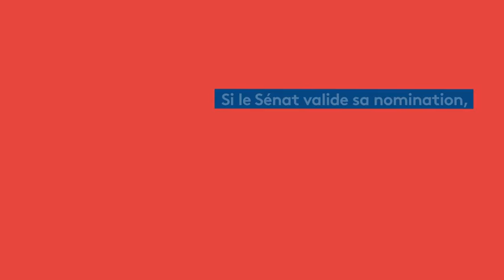Virage à droite pour la Cour suprême américaine - franceinfo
Donald Trump a annoncé la nomination du juge conservateur Neil Gorsuch, 49 ans, au neuvième siège de la Cour suprême des Etats-Unis, mardi 31 janvier. "Le juge Gorsuch a des capacités juridiques extraordinaires, un esprit brillant, une discipline remarquable", a déclaré le président américain depuis les salons de la Maison Blanche, en présence des principaux ténors républicains. Neil Gorsuch vient remplacer le juge Scalia, mort en février 2016 et dont le siège était resté vacant. Le Sénat doit encore valider cette nomination. Les républicains contrôlent 52 sièges au Sénat, mais auront besoin de 60 votes pour adouber le magistrat choisi par Donald Trump.

Une Cour suprême à majorité conservatrice

Cette décision est lourde de conséquences pour l'évolution de la société américaine. Ce choix, immédiatement loué par les républicains et critiqué par les démocrates, ancre la vénérable institution à droite, possiblement le temps d'une génération, au grand soulagement des religieux traditionalistes, des militants pro-armes à feu ou encore des partisans de la peine de mort.